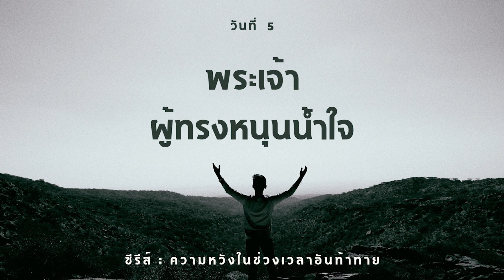12/12/2022 | Every Day with God | ความหวังในช่วงเวลาอันท้าทาย | วันที่ 5/5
ประจำวันจันทร์ที่ 12 ธันวาคม 2022

ซีรีส์ : ความหวังในช่วงเวลาอันท้าทาย
วันที่ 5 พระเจ้าผู้ทรงหนุนน้ำใจ

บทใช้เวลากับพระเจ้านี้แปลและเรียบเรียงจากแผนการอ่าน Hope for Challenging Times โดย The Passion Translation และ Broadstreet Publishing